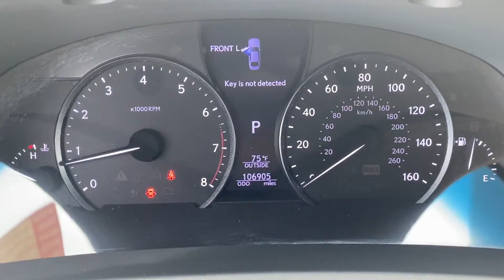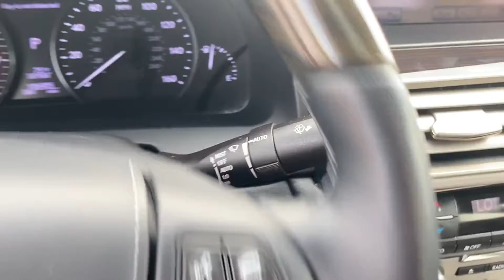Used 2013 Lexus LS 460 JTHCL5EF0D5019265 Alexandria, Springfield, Chantilly, McLean, Burke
2013 Lexus LS 460  JTHCL5EF0D5019265 Video

This 2013 Lexus LS 460  JTHCL5EF0D5019265 is full of phenomenal features such as: